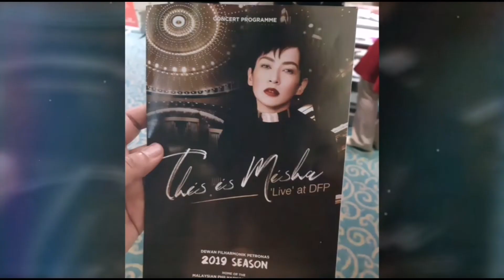This is Misha - Kau Yang Amat Ku Sayang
Kenangan ahli-ahli Misha Omar fans semasa showcase This is Misha
Lagu tema kau yang amat ku sayang Misha Omar